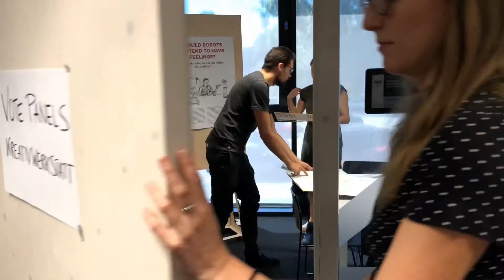Vote Panel - Ars Electronica Festival 2020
What future do we want? Where is the use of AI acceptable? Are we allowed to maintain intelligent machines in our old age? What ethical responsibility do technicians have?

The project Speculative Visions of AI is intended to provide interested parties with a holistic view of technological development through the work with physical display boards and to invite them to reflect on potential ethical, social, psychological or legal implications without any normative pointers. For selected questions and visions concerning our future with artificial intelligence and robotics (e.g. AI with feelings?, Which decisions do we leave to algorithms?, trust in autonomous vehicles?) mobile wooden display boards will be produced, which serve as a starting point for open group discussions, dilemma discussions and a perhaps silent examination of personal points of view.

DE:

Welche Zukunft wollen wir? Wo ist der Einsatz von KI akzeptabel? Dürfen uns intelligente Maschinen im Alter pflegen? Welche ethische Verantwortung kommt TechnikerInnen zu?

Das Projekt Speculative Visions of AI soll Interessierten durch die Arbeit mit physischen Schautafeln einen ganzheitlichen Blick auf Technologieentwicklung eröffnen und ohne normativen Fingerzeig zur Reflexion potenzieller ethischer, sozialer, psychologischer oder rechtlicher Implikationen einladen. Zu ausgewählten Fragen und Visionen rund um unsere Zukunft mit künstlicher Intelligenz und Robotik (z.B. KI mit Gefühlen?, Welche Entscheidungen überlassen wir Algorithmen?, Vertrauen in autonome Fahrzeuge?) werden mobile Schautafeln aus Holz angefertigt, die als Startpunkt für offene Gruppendiskussionen, Dilemmadiskussionen und eine vielleicht stille Auseinandersetzung mit persönlichen Standpunkten dienen.

Um an unseren Virtual Reality Studien teilzunehmen, melden Sie sich gerne hier an: